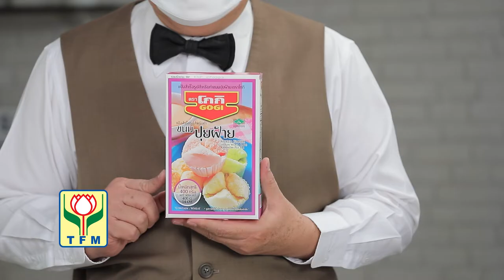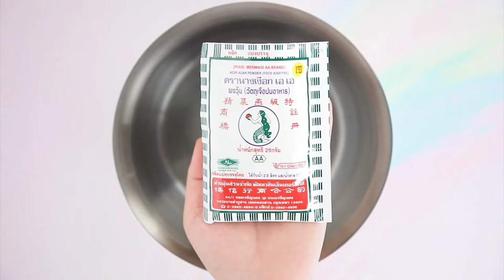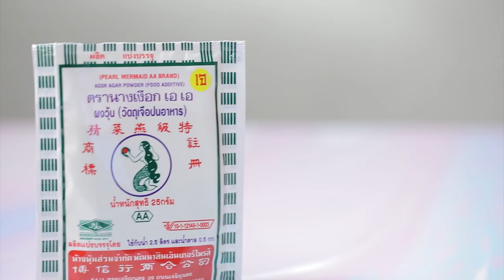รายการ "อดเปรี้ยวกินหวาน" เมนูเค้กมะพร้าว EP.216 [2/3]